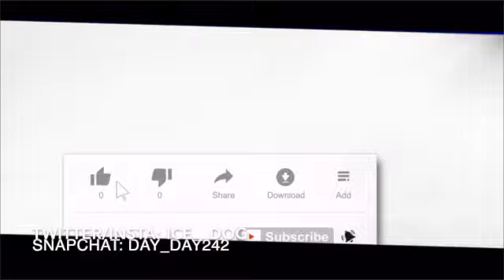Jey Uso returns to defend tag titles!!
It's Ice here I do videos about WWE,Gaming,Vlogs,Comedy,Reactions, Reviews and Unboxings.
Add me on Xbox gamertag: IcE Dog2012
Play with me on PlayStation icsocool